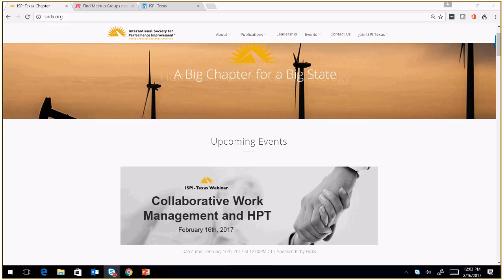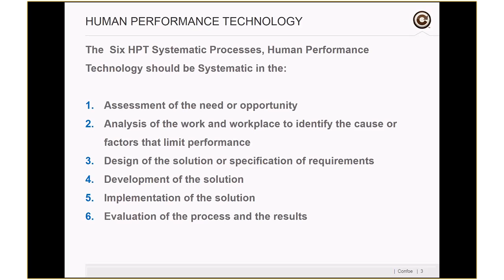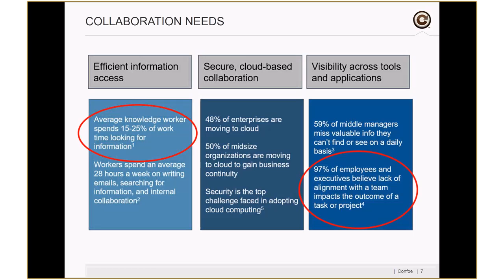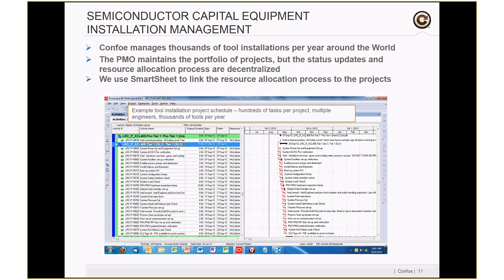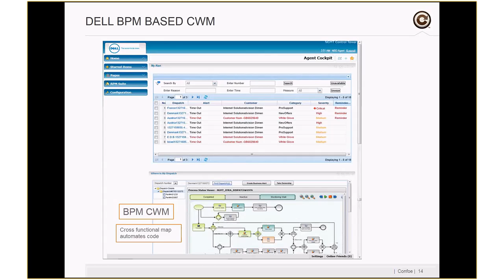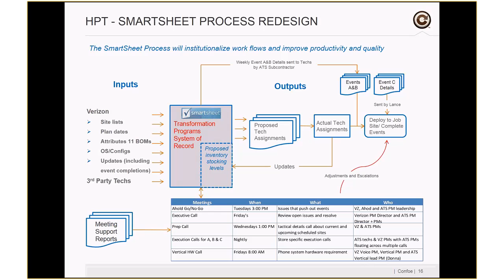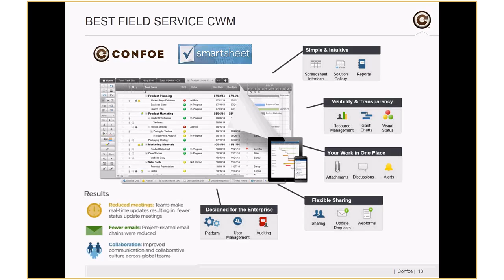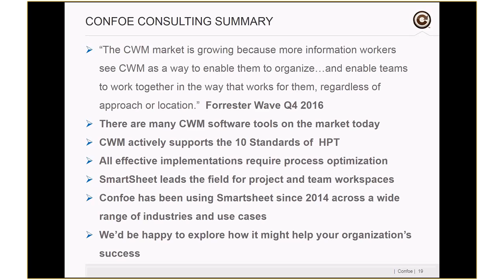Smartsheet and Human Performance Technology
A review of using Smartsheet to enable HPT.  Webinar for the Texas Chapter of the International Society for Performance Improvement

Definition: The systematic and systemic identification and
removal of barriers to individual and organizational performance.
The Four Principles of Human Performance Technology:
1. Focus on Outcomes (business results)
2. Take a systems view (interconnected complex of functionally
related components)
3. Add Value (desired business outcomes)
4. Establish partnerships (collaborative effort with relevant
stakeholders)

The Six HPT Systematic Processes, Human Performance
Technology should be Systematic in the:
1. Assessment of the need or opportunity
2. Analysis of the work and workplace to identify the cause or
factors that limit performance
3 .Design of the solution or specification of requirements
4. Development of the solution
5. Implementation of the solution
6. Evaluation of the process and the results